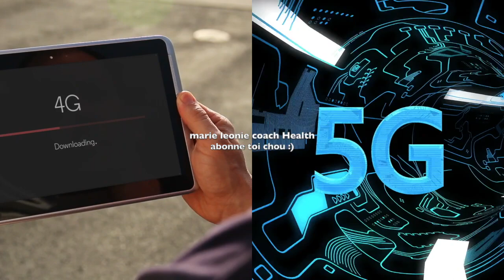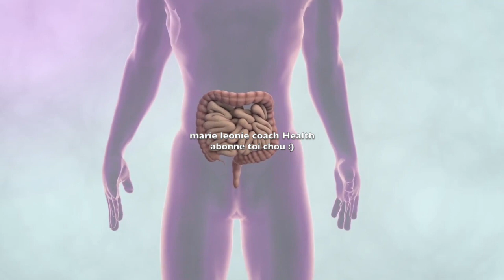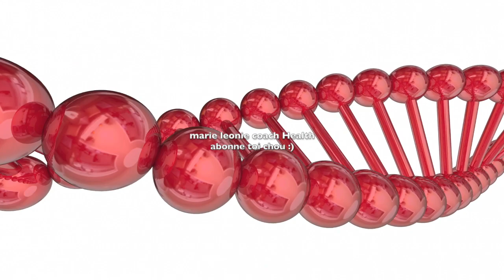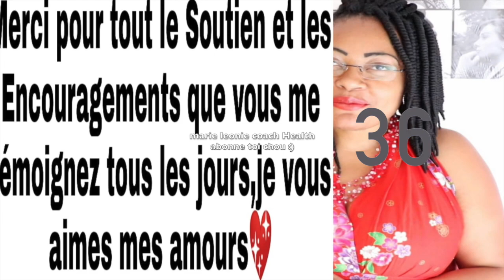si vous avez des problèmes de vison , alors regardez ceci